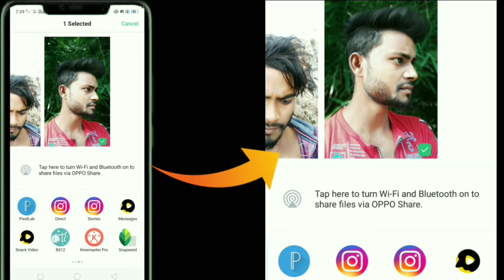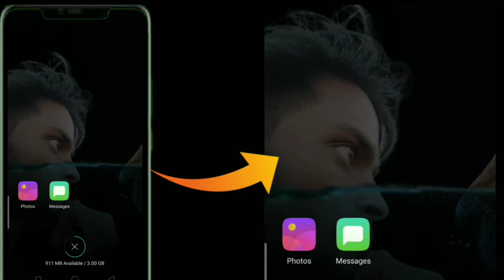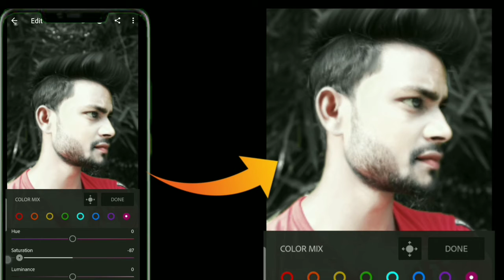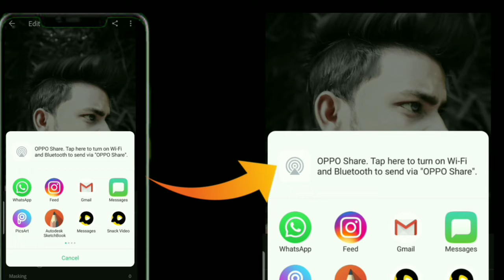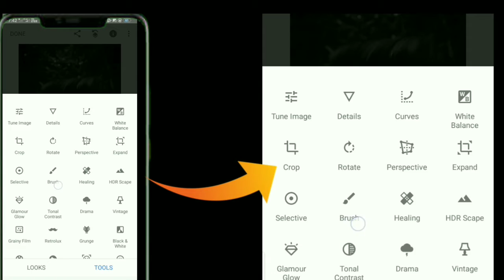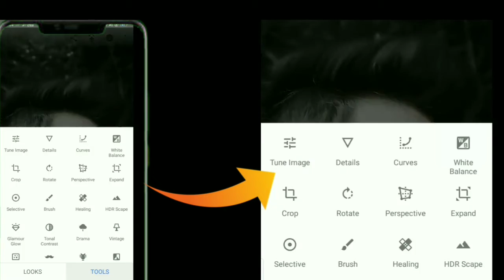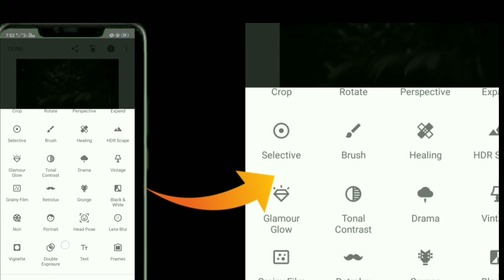Digital Painting in Android: digital painting like photoshop in Android,Picsart Editing